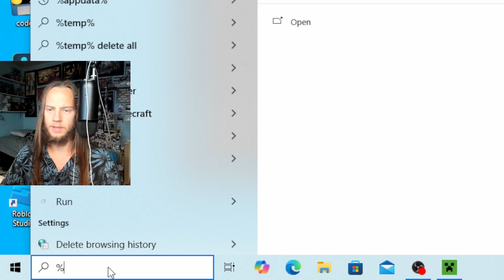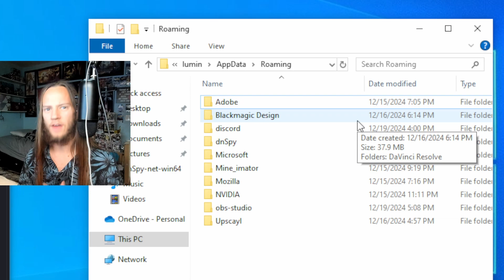How To Fix Minecraft Exit Code 1 - Best Fixes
Learn how to fix Minecraft Exit Code 1 with these quick solutions for Fabric and Forge in 2024! If you're on Windows, Mac, or Linux, this guide covers the best methods to fix the issue and get you back to playing Minecraft. I used this on 1.21.4 but it will work with all versions so watch now to Fix Minecraft Exit Code 1 very fast!

About this video: If you're seeing Minecraft exit code 1, don't worry - we've got the best fixes for you! Whether you're using Fabric, Forge, or on Windows, these tips will help you resolve the issue and get back to playing in no time.

To Solve Minecraft, exit code 1 you would like to open up the minecraft mods folder.

Click Windows Key and "R" at the same time
then type "%appdata%" and click enter
Click on .Minecraft and mods

Check if everything in that folder is the same version as the fabric you are using.
If fabric is 1.21.5 and you have 2 mods that are 1.21.5 and 1.21.4 you will get this error
it would have to be that
fabric is 1.21.5 and you have 2 mods that are 1.21.5 and 1.21.5
or
fabric is 1.21.4 and you have 2 mods that are 1.21.4 and 1.21.4

If that doesnt work then just delete the .minecraft folder.

If you are still having errors comment and i can help you fix them :)